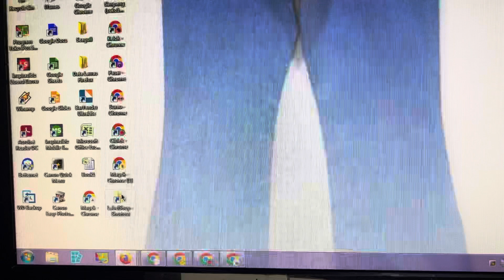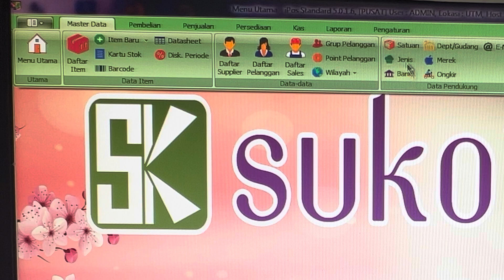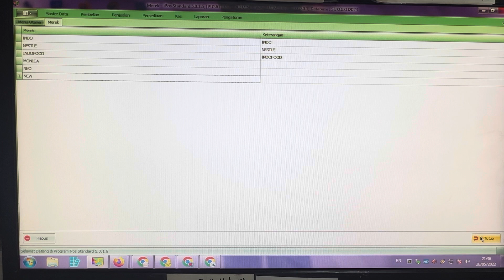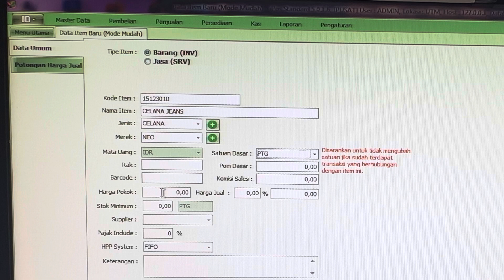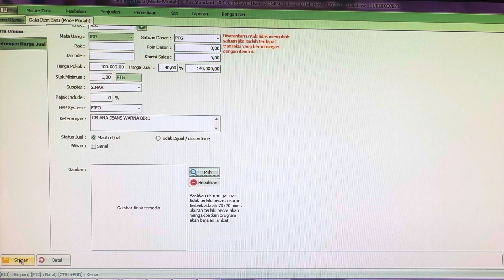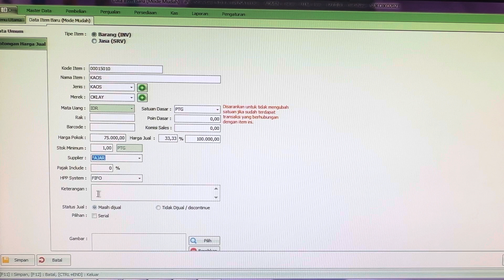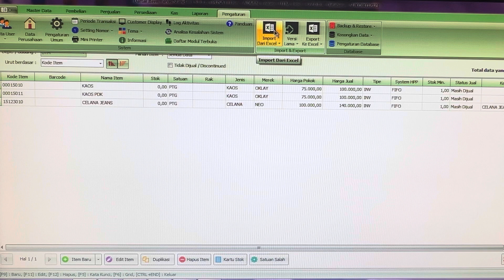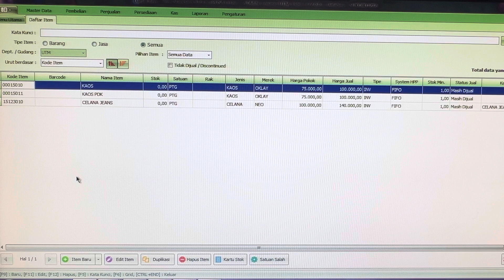Cara Input Data Item Barang Di Aplikasi Kasir || Ipos5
Vidio ini tentang cara cepat dan mudah input data item atau data barang baru di program kasir ipos5.semoga vidio ini bermamfaat buat teman teman semua.